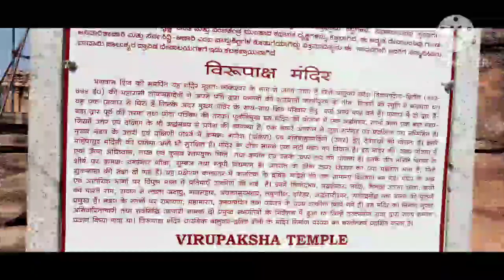virupakshtample pattadkalkarnataka mostbeutyfuleplace theRktravelworld